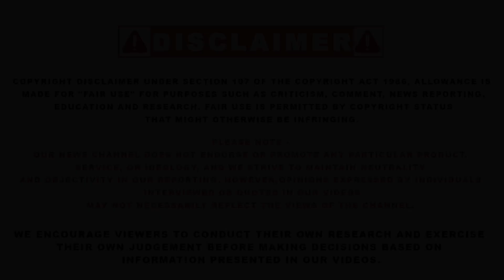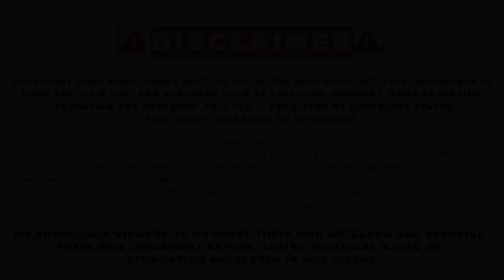ਬਾਗੀ ਧੜੇ ਦੇ ਆਗੂ Surjit Singh Rakhra ਦਾ ਧਮਾਕੇਦਾਰ Interview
"ਬੇਅਦਬੀਆਂ ਤੇ ਸਰਸੇ ਵਾਲੇ ਨੂੰ ਦਿੱਤੀ ਮੁਆਫ਼ੀ ਕਾਰਨ ਹੋਇਆ ਅਕਾਲੀ ਦਲ ਦਾ ਇਹ ਹਸ਼ਰ"
ਪ੍ਰਧਾਨਗੀ ਨਾ ਛੱਡਣ ਦੀ ਜ਼ਿੱਦ 'ਤੇ ਅੜਿਆ ਸੁਖਬੀਰ : ਰੱਖੜਾ

For Latest news and updates, log on to:
For the latest news and updates, do visit our: